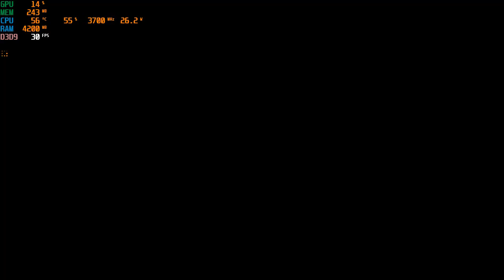I Am Alive | I3 4170 | Intel HD Graphics 4400 | 8GB RAM | 720P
A good game which Ubisoft didn't care for a long time.
CPU: Intel® Core™ i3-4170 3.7GHz 2 Cores 4 Threads
MB : Gigabyte H81M-DS2 ( rev. 1.0 )
RAM: Kingston 8gb ( 2x4gb ) DDR3 1600MHz
GPU: Intel(R) HD Graphics 4400 112MB VRAM
HARD DRIVE :  HDD Seagate Barracuda 500GB - 7200rpm